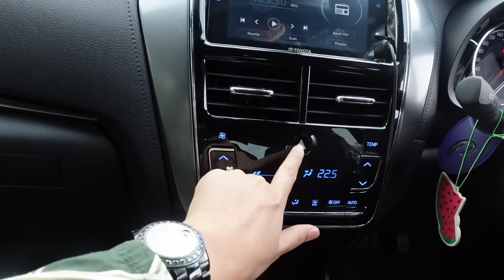PR4NK KERETA ROS4K TEPI J4LAN !!